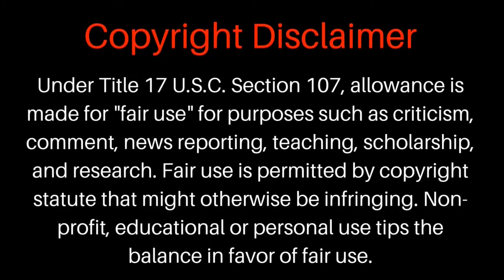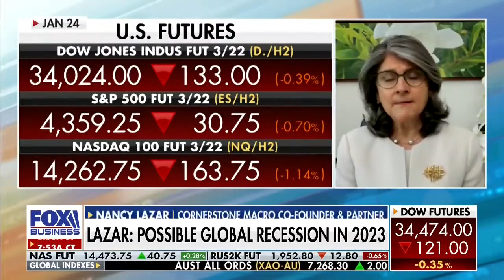'US is Now Practically in a State of Civil War'- Slavoj Zizek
This investor tells you what he sees happening in America and around the world as the global economic collapse continues at breakneck speed.

They are telling you what he sees happening in America and around the world as the global economic collapse continues at breakneck speed.